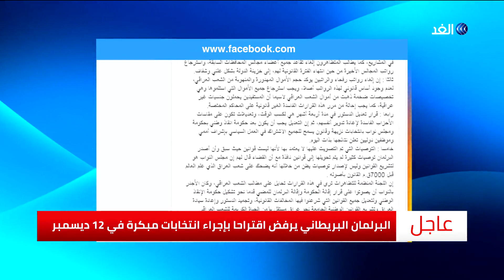العراق | طلاب المدارس والجامعات ينضمون إلى ساحات الاحتجاج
أعلنت مصادر أمنية و#طبية عراقية مقتل ستة أشخاص في احتجاجات اليوم بالعاصمة بغداد. كما فرض الجيش حظرا للتجول في بغداد لست ساعات يوميا بدءا من منتصف الليل. وتأتي هذه التطورات عقب إقرار مجلس_النواب تشكيل لجنة نيابية لتعديل الدستور وحل مجلس المحافظين. بينما دعا زعيم التيار_الصدري إلى إجراء انتخابات_مبكرة وبإشراف أممي.واختلفت المظاهرات هذا اليوم عن الأيام الماضية بانضمام طلاب المدارس والجامعات إليها وظهور ساحات جديدة للتظاهر في بغداد... المزيد من التفاصيل عبر التقرير المصور.